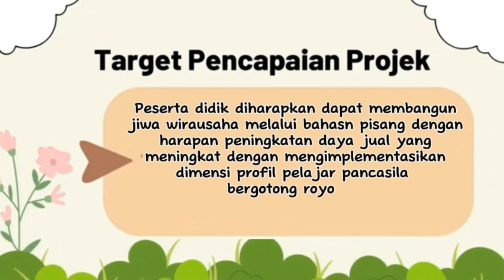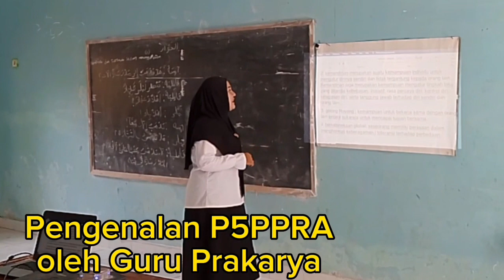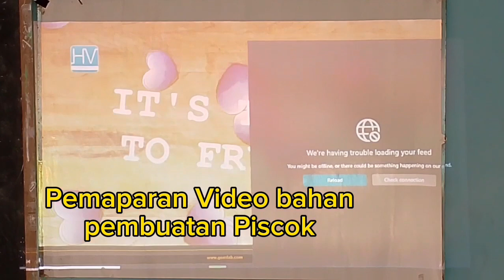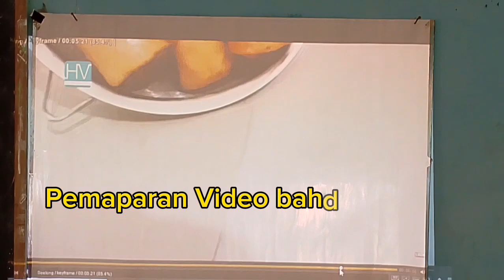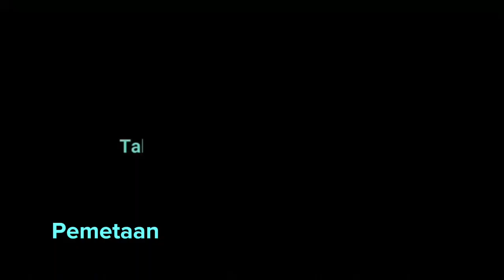proyek P5PPRA, tema Kewirausahaan berbahan dasar pisang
proyek ini dibuat sebagai pemenuhan tugas PPL 3